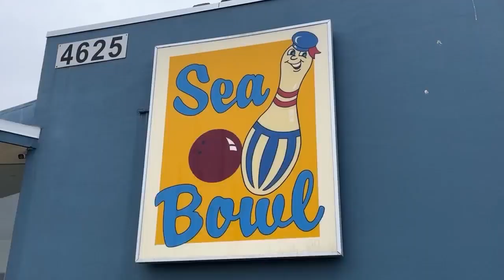Sea Bowl in Pacifica closes after more than 60 years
KRON4's Charles Clifford reports.